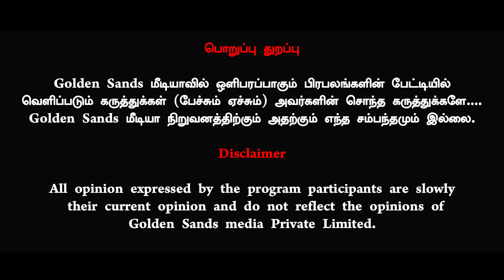மோடியாவது அமித்ஷாவாது சவால் விடும் Kishore K Swamy Exclusive | Golden Sands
Thanks 🌟